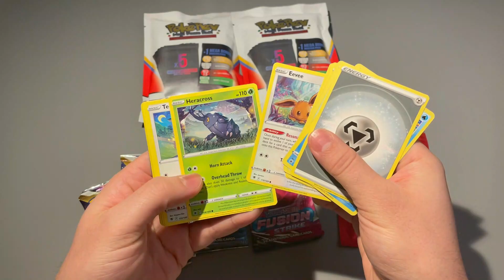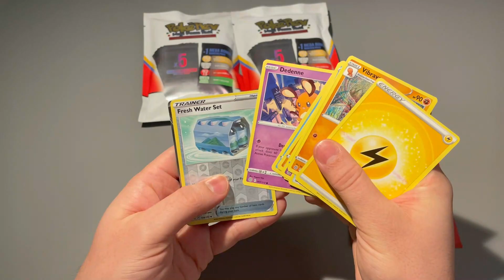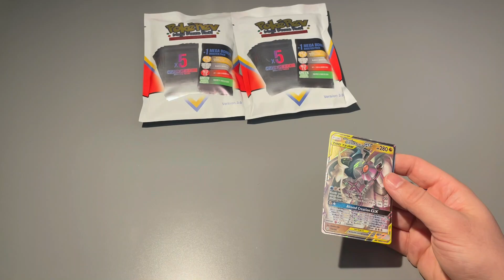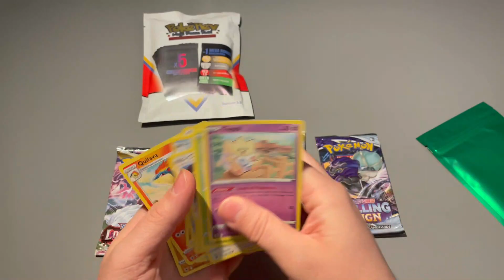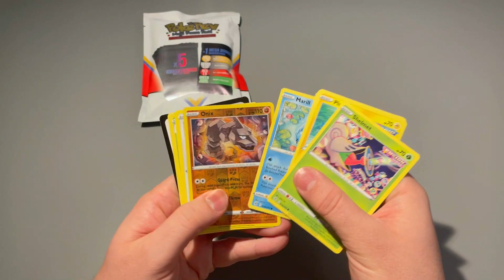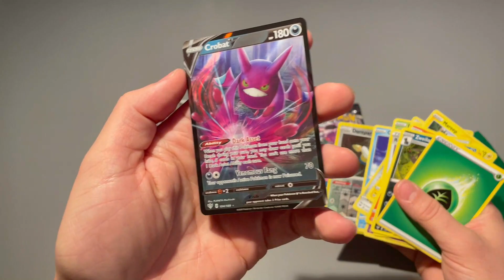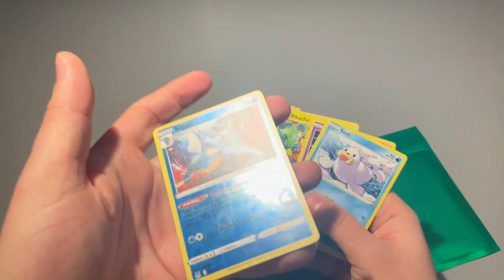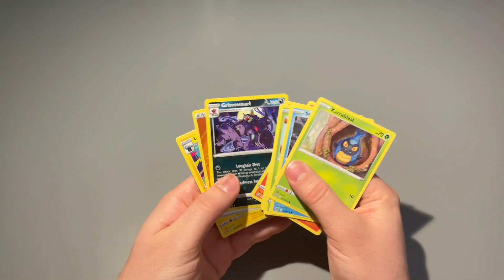POKE REV PACKS are amazing!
Today we are opening 3 poke rev packs on the channel, we got some great pulls check out the video guys!

We need 100 subscribers to open a TEAM ROCKET booster pack on the channel!! lets goooooooo.